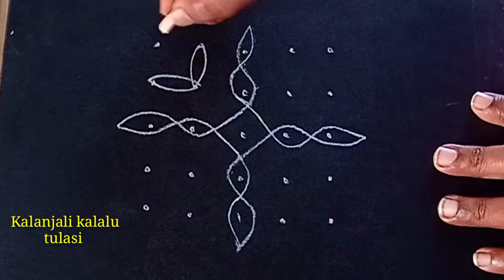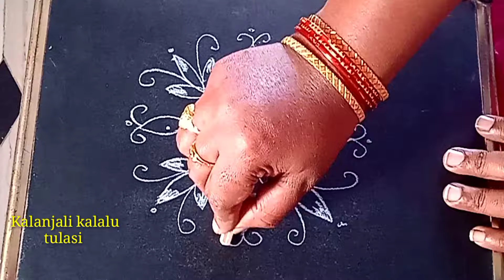రోజు వారి ముగ్గు